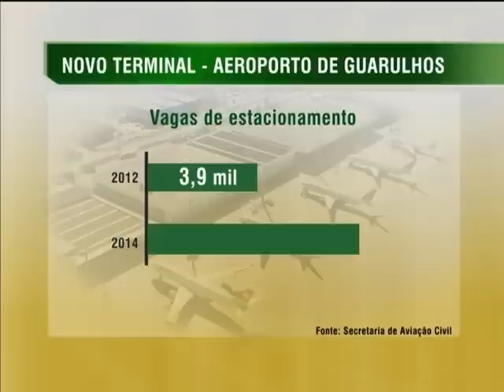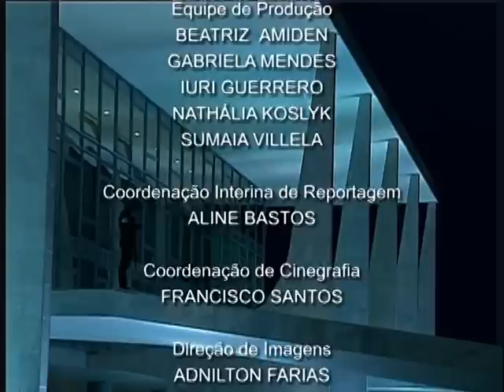Jornal NBR NOTÍCIAS na íntegra - 20 de maio